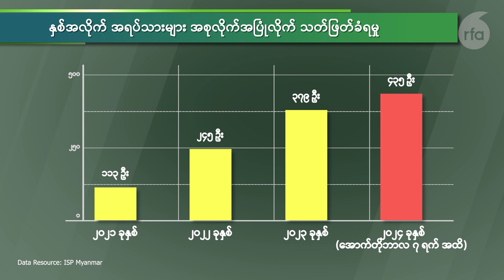၂၀၂၄ မှာ အစုလိုက် အပြုံလိုက် သတ်ဖြတ်ခံရမှု ပိုများလာ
၂၀၂၄ မှာ အစုလိုက် အပြုံလိုက် သတ်ဖြတ်ခံရမှု ပိုများလာ
■ အာဏာသိမ်းပြီးနောက် နိုင်ငံတစ်ဝန်းမှာ အရပ်သားတွေ အစုလိုက်အပြုံလိုက် သတ်ဖြတ်ခံရတာတွေ တစ်နှစ်ထက်တစ်နှစ် ပိုမိုဆိုးလာပြီး ဒီနှစ်မှာ အရေတွက် ပိုများလာပါတယ်။ စစ်ကောင်စီဟာ နယ်မြေဆုံးရှုံးရ တာတွေ များလာတာကြောင့် အရပ်သားတွေကို ပစ်မှတ်ထားတိုက်ခိုက်တာတွေ ပိုလုပ်လာတာလို့ လူအခွင့်ရေးသမားတွေနဲ့ ပြည်သူ့ကာကွယ်ရေးတပ်တွေက ပြောပါတယ်။ ဒီအကြောင်း မသီရိမင်းဇင် ပြောပြပေးထားပါတယ်။